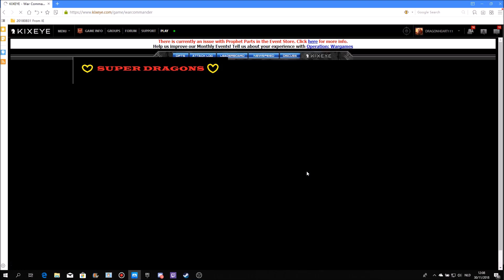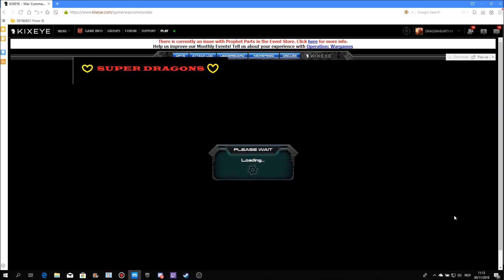War commander game #1 |BEST PVP ATTACK | BY DRAGONHEART